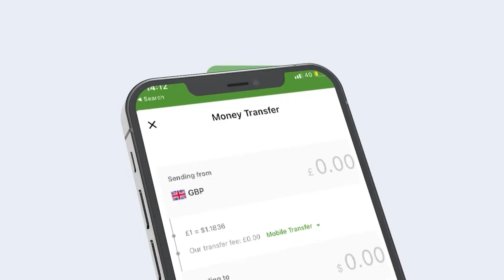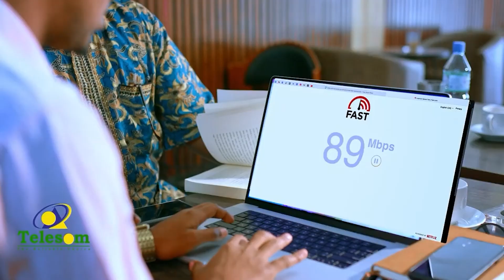Deg Deg Gudoomiye Daa'uud Oo Ka Hadlay Khilaafkii U Dhexeeyey Toorno